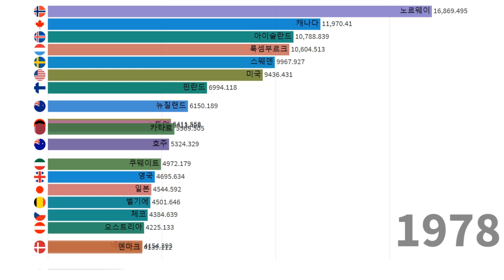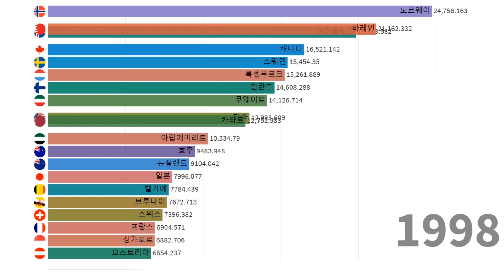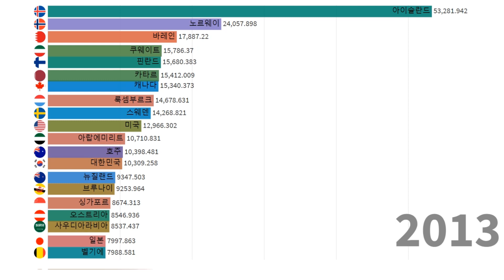1인당 전력 소비량 세계 순위 1969-2018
1인당 전력 소비량은 국가의 전력 사용 효율과 에너지 인프라에 대한 중요한 지표입니다. 이 지표는 국가의 산업화 정도, 기술 발전 수준, 에너지 소비 습관 등을 반영하여 국가 간의 비교를 가능하게 합니다. 전력 소비량이 높은 국가들은 주로 산업화가 높고 생활 수준이 높은 국가들로, 공장, 가정 및 상업 시설에서의 전력 사용이 상당합니다.

세계에서 전력 소비량이 높은 국가들은 주로 고도로 발전된 산업국가들로, 미국, 중국, 일본, 독일 등이 그 예시입니다. 이들 국가는 다양한 산업 부문에서 대규모의 전력을 필요로 하며, 또한 고도로 발달된 생활 수준으로 가정용 전력 소비도 상당합니다.

한편, 전력 소비량이 낮은 국가들은 주로 인구가 적거나 경제적으로 개발이 제한된 국가들로, 아프리카 국가들 중 일부나 발전 도상국들이 여기에 해당됩니다. 이러한 국가들은 전력 인프라가 부족하거나 가정용 전기 수요가 상대적으로 적은 편입니다.

전력 소비량 순위는 국가의 에너지 정책, 기후 조건, 산업 구조 등에 영향을 받습니다. 에너지 절약 및 대체 에너지 촉진 등의 정책이 전력 소비량을 줄이는 데 중요한 역할을 할 수 있습니다. 또한 기술 발전과 산업 구조의 변화가 전력 소비량에 영향을 미칠 수 있습니다.

전력 소비량은 기후 변화와도 관련이 깊습니다. 화석 연료 소비에 의한 온실 가스 배출은 기후 변화를 가속화시킬 수 있으며, 전력 소비량이 높은 국가들은 이러한 문제에 대한 대응이 시급한 상황에 있습니다.

따라서 전력 소비량 순위는 국가의 경제적, 기술적, 환경적 특성을 이해하고 분석하는 데 유용한 지표로 활용될 수 있습니다. 이를 통해 전력 소비의 패턴을 파악하고 지속 가능한 에너지 이용을 촉진하는 데 기여할 수 있습니다.